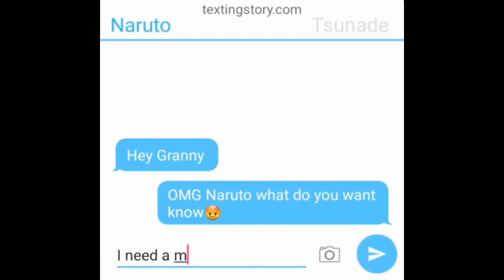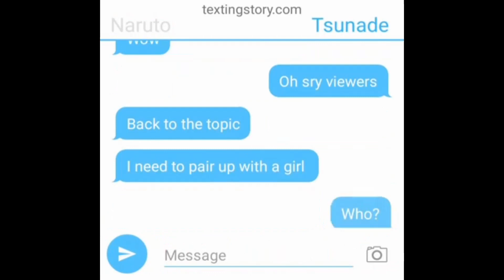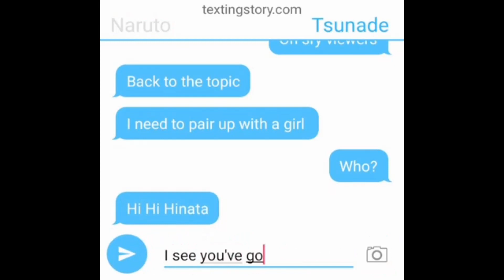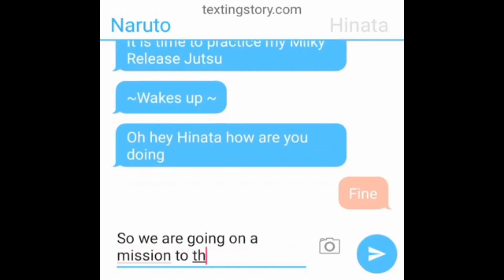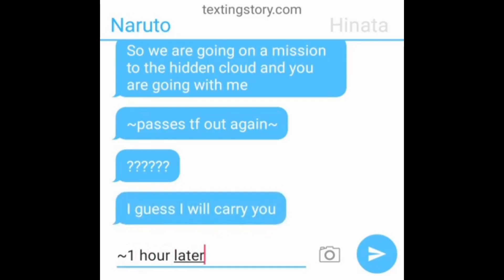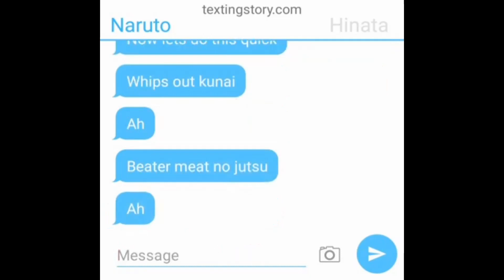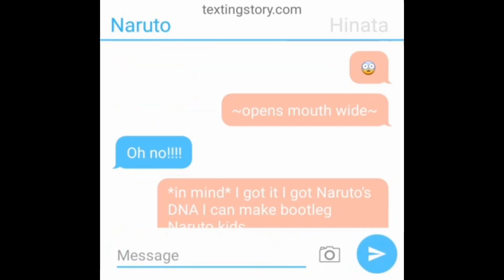Naruto uses Milky Release on Hinta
this vid is dumb